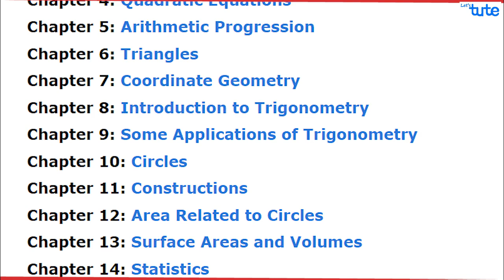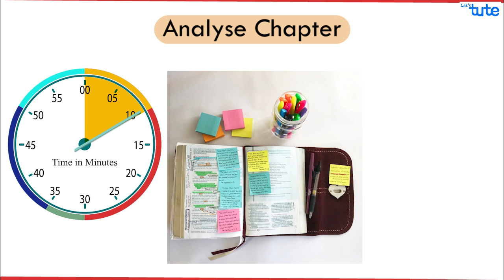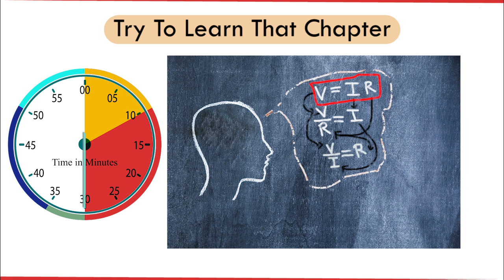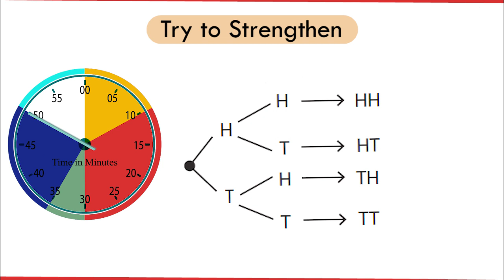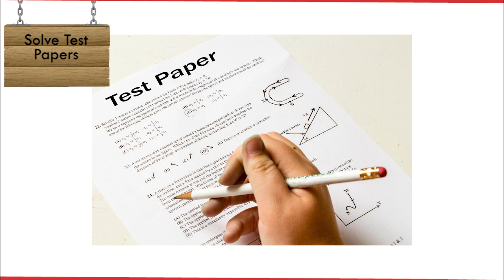Ek Ghante mein Ek Chapter Kaise Khatam Kare | Exam Tips | Letstute in Hindi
हेलो दोस्तों,
     Checkout our video on One Chapter in One Hour Kaise Khatam Kare | Exam Tips | Letstute in Hindi
Hello Friends,
      Checkout our video on Ek Ghante mein Ek Chapter Kaise Khatam Kare | Exam Tips | Letstute in Hindi

Exams पास आए है, हमारे पास बहुत कम time है और हमे इस कम time में पूरा portion complete करना है | तो दोस्तों आज हम आपके लिए यह video लेकर आए है जिसमे हमने आपको एक घंटे में एक chapter कैसे complete कर सकते है उसके कुछ tips दीए है |
आपको अगर एक chapter एक घंटे में cover करना है तो आपको नीचे दिए गए tips follow करने होंगे |
-Analyse chapter
-Try to learn that chapter
-Take a break
-Try to strengthen
- Quick recap
लेकिन दोस्तों याद रहे कुछ chapters बड़े हो सकते है या उनको पढ़ने में ज्यादा time लग सकता है | तो यह जरुरी नहीं की हर एक chapter 1 घंटे में ही cover हो लेकिन आप उसका time जरूर note करे |

Equipment:

1: Green Backdrop Background YouTube Video Shooting
2: DIGITEK® (DTR 550LW) (170 CM) Tripod For DSLR, Camera
3: Godox SB-UBW Series Octa (SB-UBW120 47'') lights
4: Cellphones TriPod t Adapter For Mobile Phone
5: Aerial Acoustic Foam
6: Travel Adapter
7: AmazonBasics Camera Lens Protective Pouches - Water Resistant
8: AmazonBasics Backpack for Cameras and Accessories

Accessories:

1: SanDisk 128GB SD Card - SDSDXXY-128G-GN4IN
2: SanDisk 128GB Extreme Pro SDXC UHS-I Card - C10, U3, V30, 4K
3: Canon EF-S 24mm f/2.8 STM Lens
4: Spe Tulip 58Mm Flower Lens Hood (Black) For Canon Eos
5: Graphic Tablet
6: Microphone with 20ft Audio Cable
7: Headphones for Home & Recording studio
8: Studio Condenser Microphone

Software:

1: Effects and Cinema 4D Lite: 3D Motion Graphics Using CINEWARE
2: Adobe Photoshop CC for Photographers 2018 Paperback